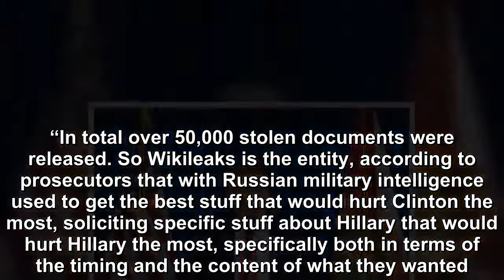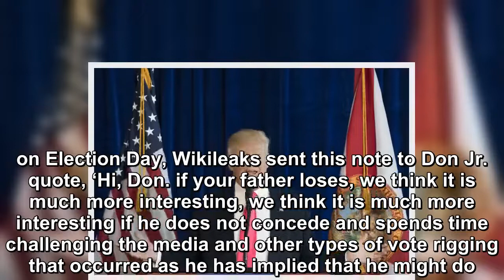No wonder Trump is denying WikiLeaks